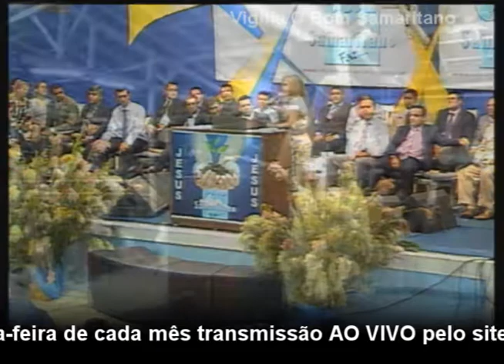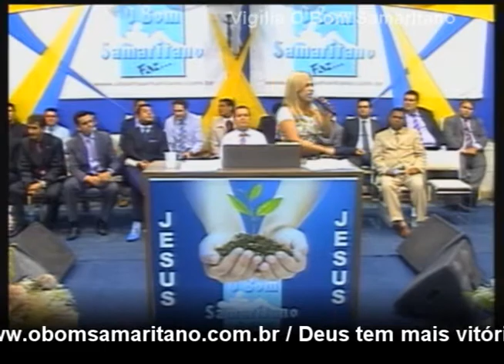O Bom Samaritano | Leia Cervatti | Abril #2011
Vamos disponibilizar aqui no canal algumas vigílias antigas e mostrar um pouco mais da nossa história!
No tbt de hoje tem Leia Cervatti louvando na Vigília O Bom Samaritano do mês de abril/2011.
- Contribua com R$ 1 por dia e ajude-nos a salvar vidas:
▷ ESCUTE O BOM SAMARITANO
▷ ASSISTA TAMBÉM
▷ ESTUDE NA ACADEMIA DE PREGADORES
▷ FALE CONOSCO:
▷ SEJA UM MANTENEDOR:
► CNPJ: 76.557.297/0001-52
▷ BANCO BRADESCO
► Agência: 2353-1 | Conta Corrente: 9247-9

- Lucas 10:33